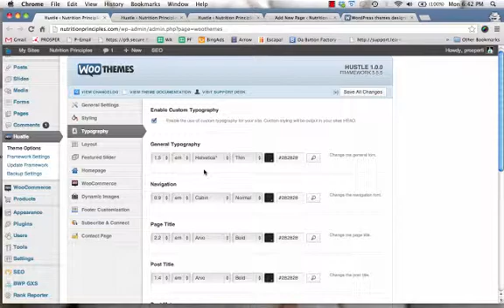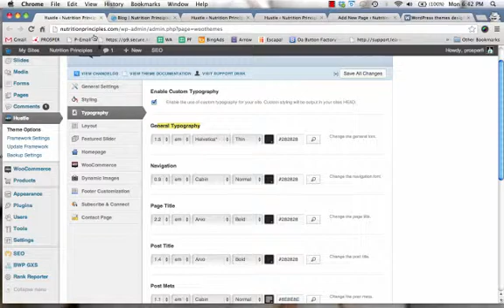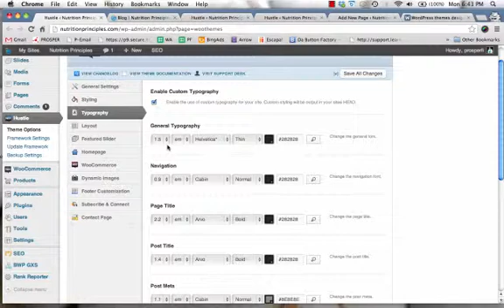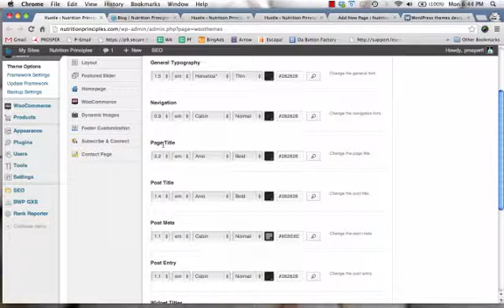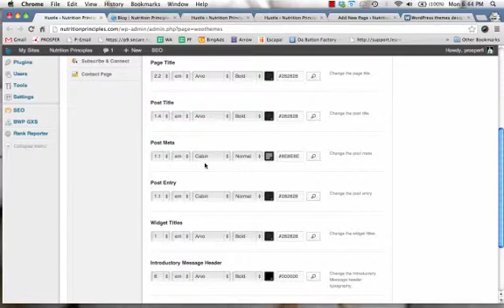Typography Wootheme settings for Wordpress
How to change fonts, colors, spacing using Woothemes typography settings.